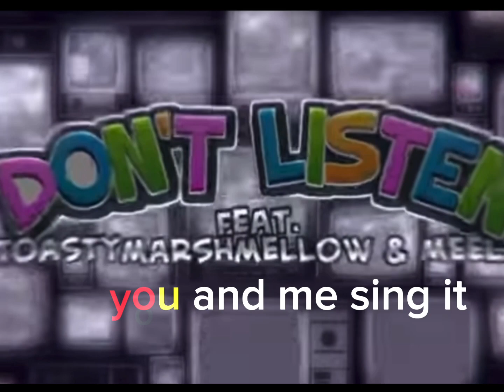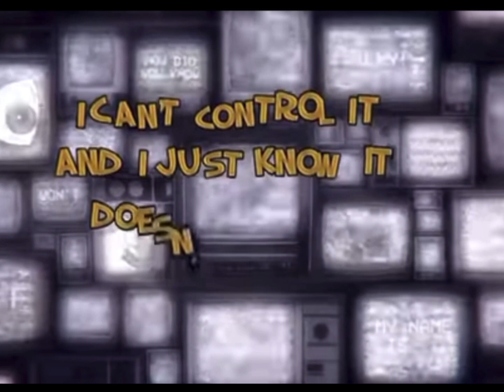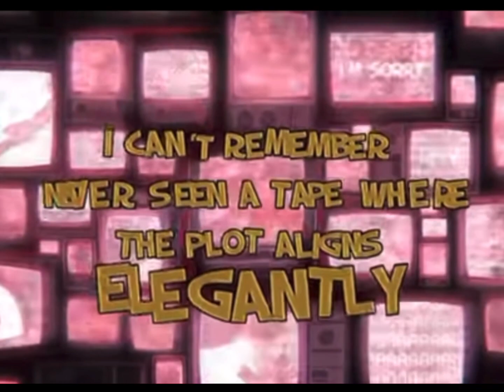Don’tlistencollab(ft you and me) us real voice or ai. Sorry for who want to be wooly/sorry boys:(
You as:Amanda so I can’t sing a lot.👧🏾

Me as:wooly 🐑